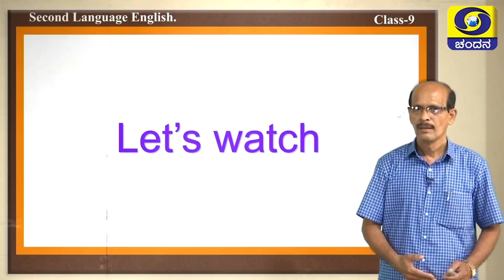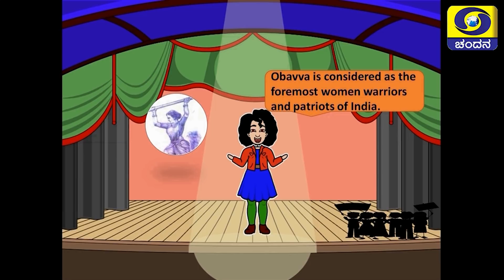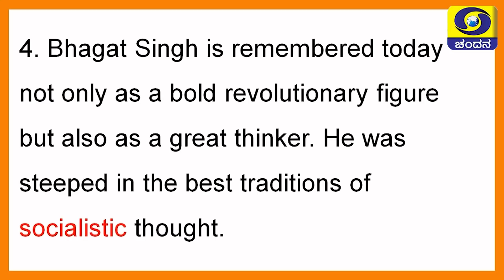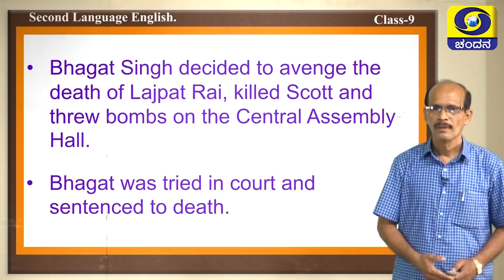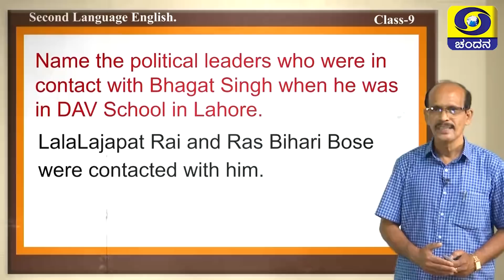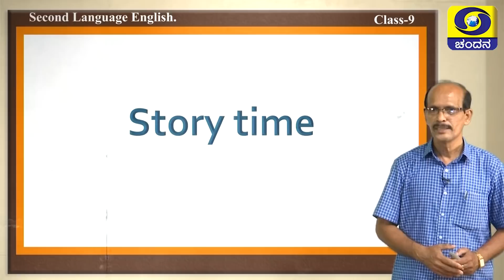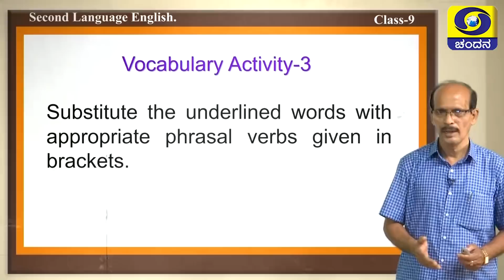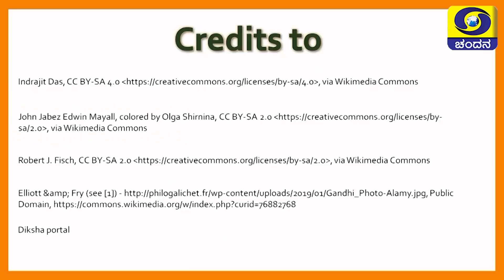9th Class | English | Day-61 | 10AM to 10.30AM | 09-11-2020 | DD Chandana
Class 9
Time :  10AM to 10.30AM
Subject : English